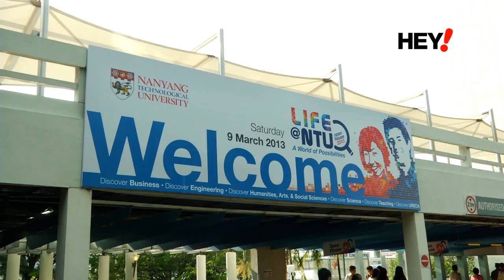A world of possibilities at NTU Open House 2013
Get a glimpse of life at NTU in this Open House video. Follow us on school and hall tours and look out for project showcases from NTU's various colleges, such as Asia's first mini indoor flying quadcopter and dancing robot.